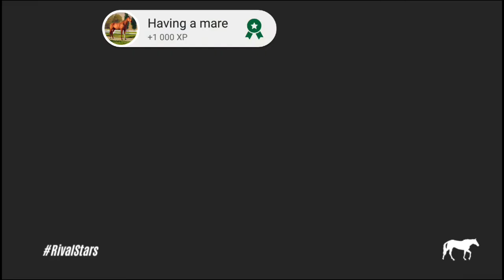🐎Wyścigi konne🐎[Rival Stars] | Kuba Game